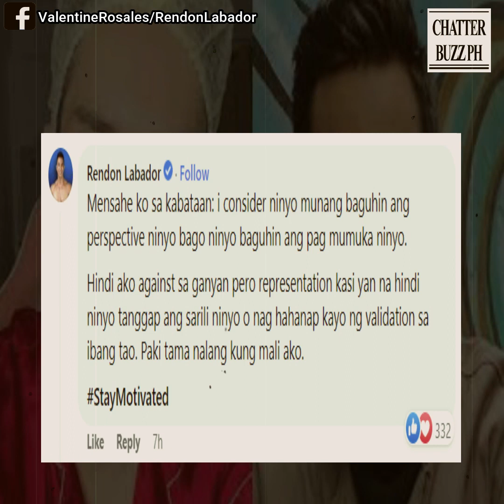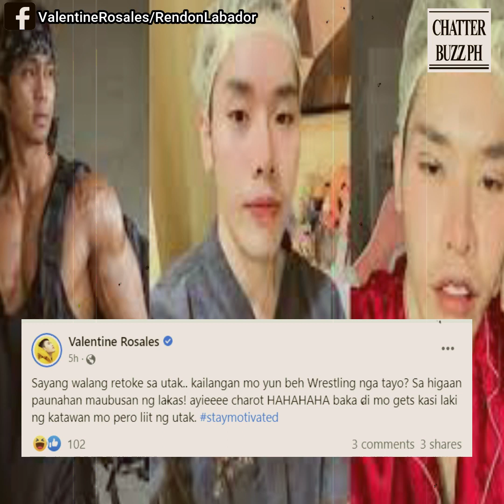Rendon labador, nagreact sa pagpaparetoke ni Valentine Rosales!